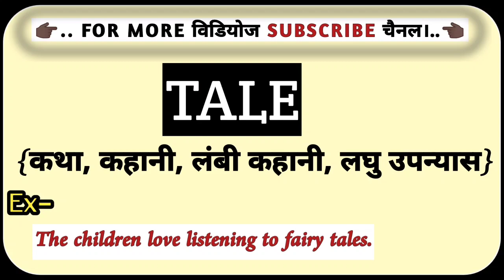Tale का हिंदी मतलब क्या होता है? || Tale Ko Hindi Me Kya Kahate Hai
tale meaning in hindi
tale in hindi
tale का हिंदी में मतलब
tale ka matlab kya hota hai hindi mai
hindi meaning of tale